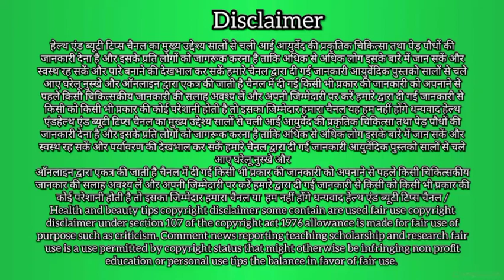पानी पालक खाने के फायदे //Health benefits of water spinach